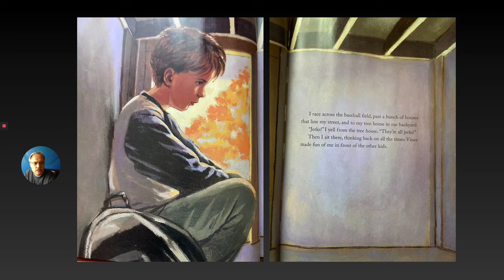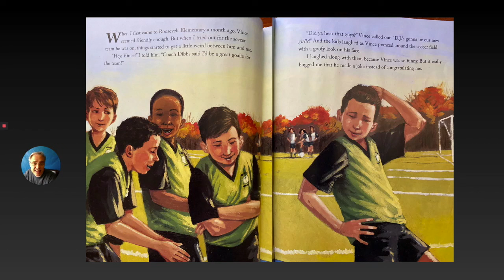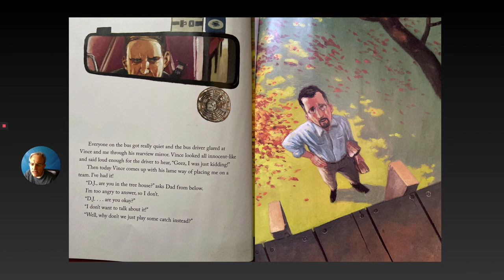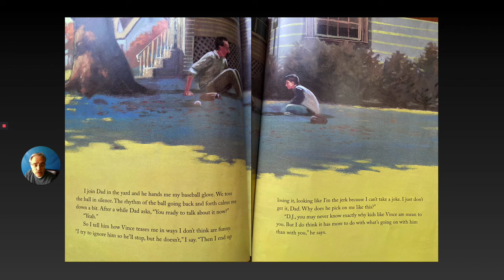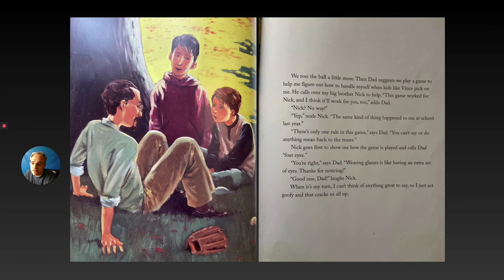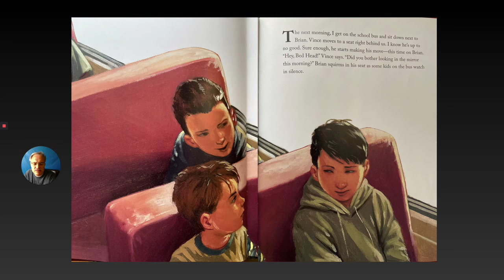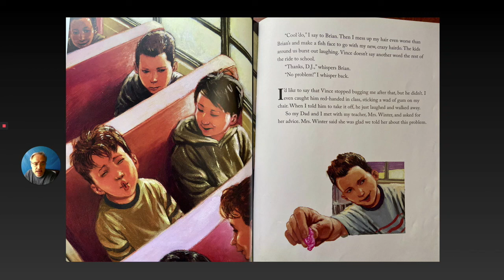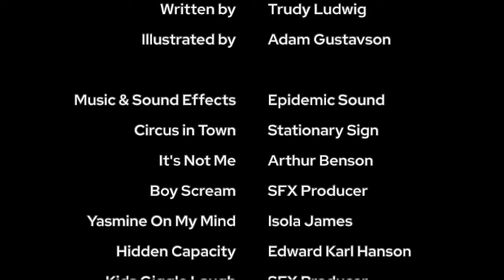Just Kidding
Read Aloud with Mr. Madsen

Written by Trudy Ludwig
Illustrated by Adam Gustavson

  - Circus in Town - Stationary Sign
  - It's Not Me - Arthur Benson
  - Boy Scream - SFX Producer
  - Yasmine On My Mind - Isola James
  - Hidden Capacity - Edward Karl Hanson
  - Kids Giggle Laugh - SFX Producer
  - Have You Tried The Key - Arthur Benson
  - Left School - Alex Ora